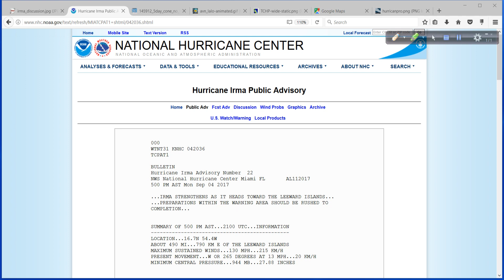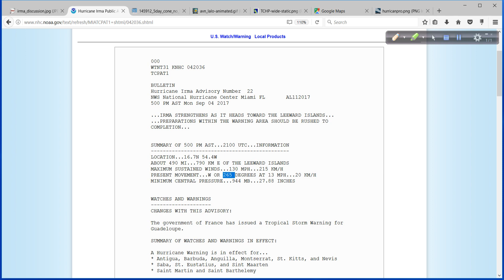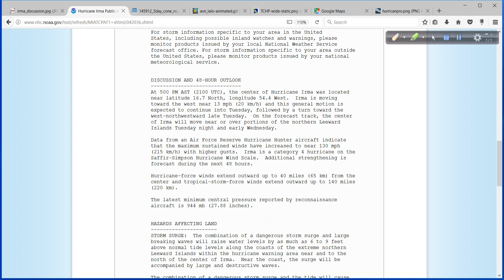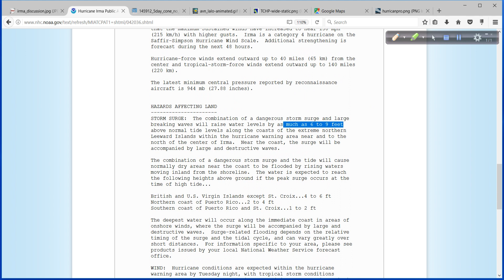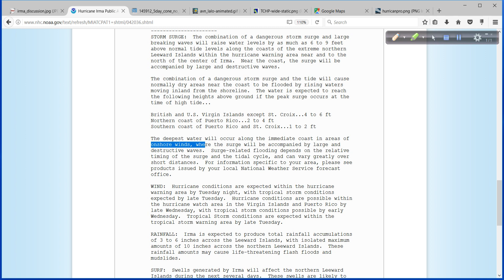Hurricane Irma Special Video Discussion - Focus on NE Caribbean Islands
The 5pm NHC advisory package is now out and Irma has reached category four intensity. I have produced this special discussion to focus on the NE Caribbean Islands. I will have another video later tonight after the 00z GFS runs and the 11pm ET NHC advisory package.

Get our app: Search 'Hurricane Impact' on the Apple Store for iPhone.